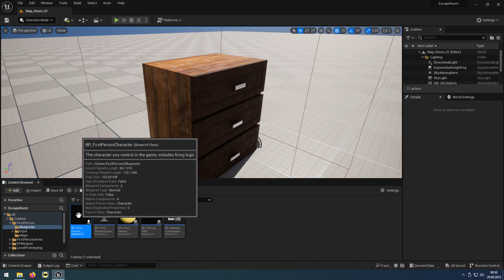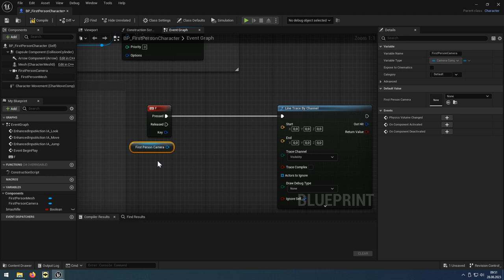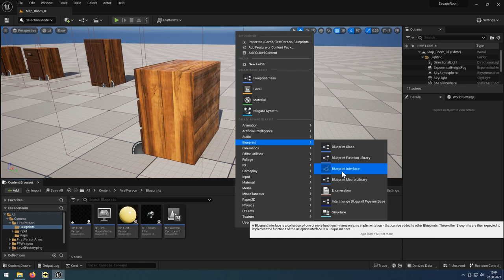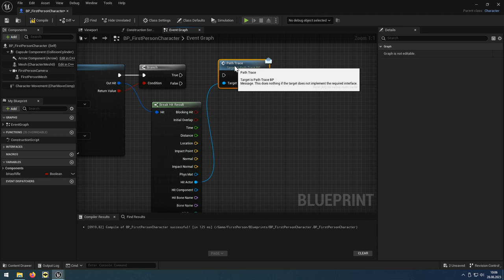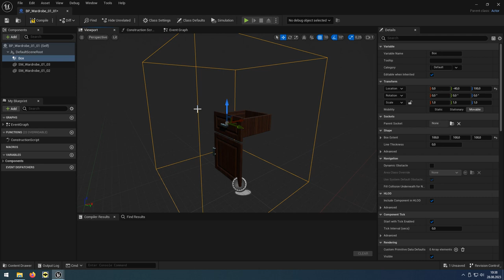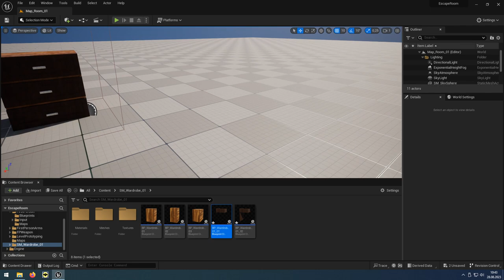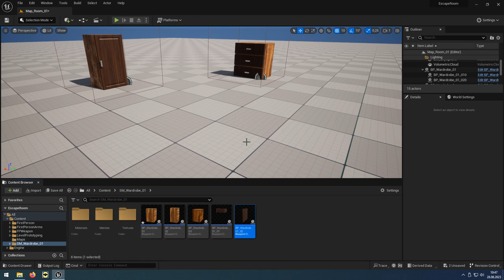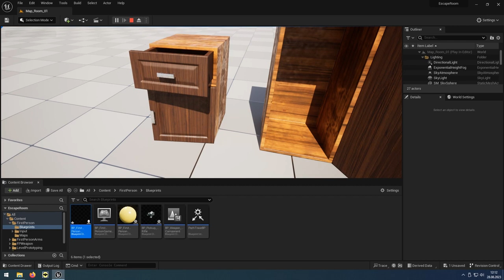04 Escape Room - Interface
Czwarty z kilku odcinków serii jak stworzyć prostą grę typu Escape Room.
Modyfikujemy mechanikę otwierania szafek z wykorzystaniem Blueprint Interface.